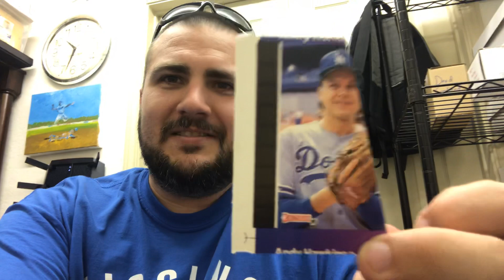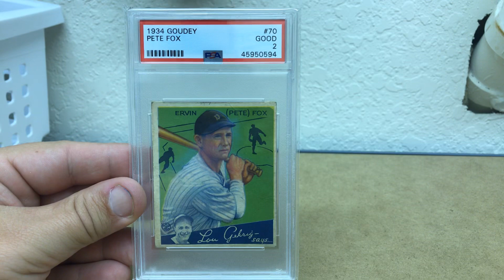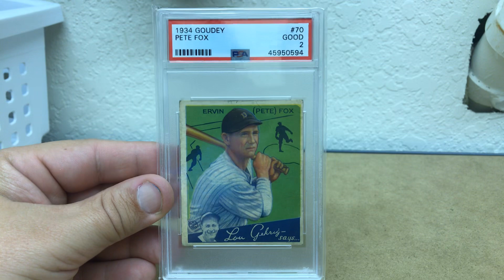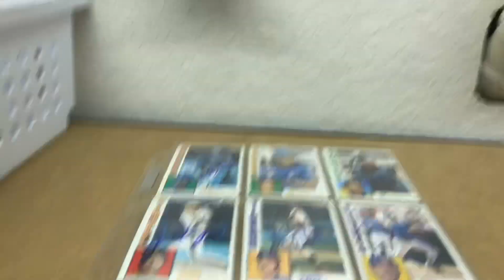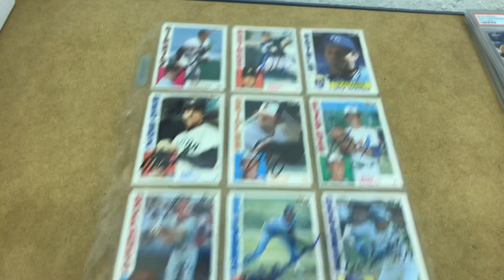Sconnie Tradition, Mangini Challenge, Vintage Oddball Miscut, Joy of the Completed Page, Wife Debut